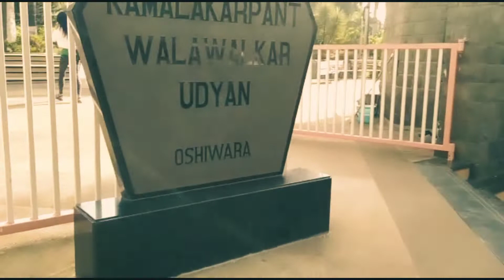M.C.G.M garden 🌲Millat nagar , lokhandwala andheri west । My first vlog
Hiii guys toh ye video aapko kaisa laga please muje comments me jarur batana aur video ko like karna .